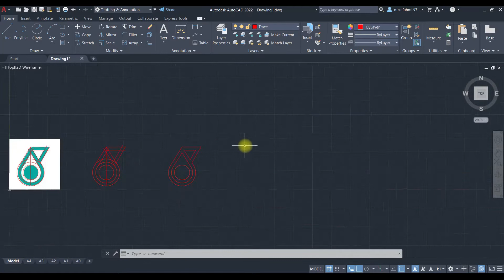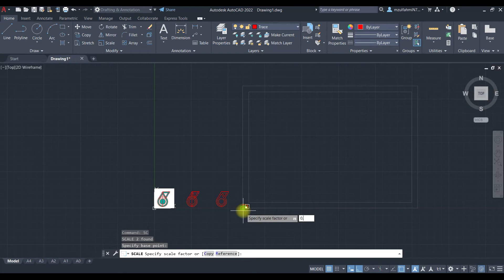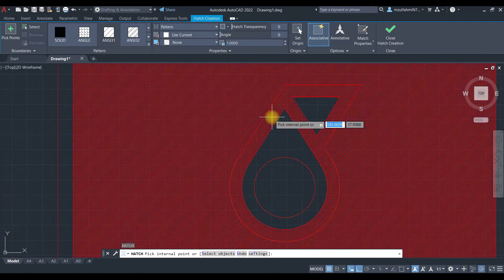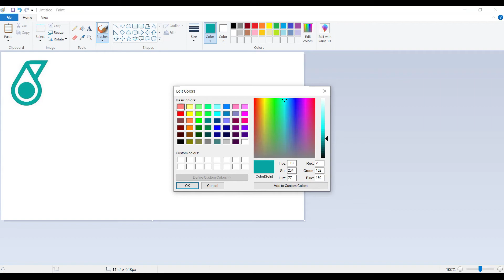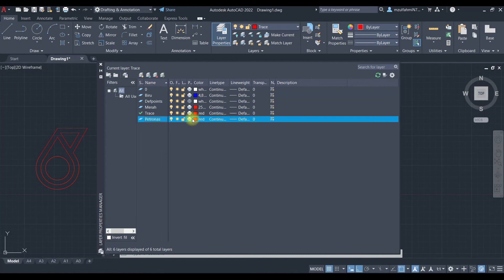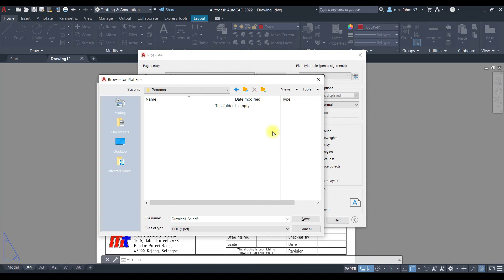Tutorial AutoCAD Cara Nak Hatch Dan Warna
Tutorial AutoCAD - Cara Nak Hatch Dan Warnakan Dalam AutoCAD

Video ini saya hasilkan untuk menjawab persoalan daripada pelajar AutoCAD saya tentang bagaimana hendak warnakan sesuatu dalam AutoCAD. Dalam video ini saya tunjukkan bagaimana cara mencari kod warna yang boleh digunakan juga.